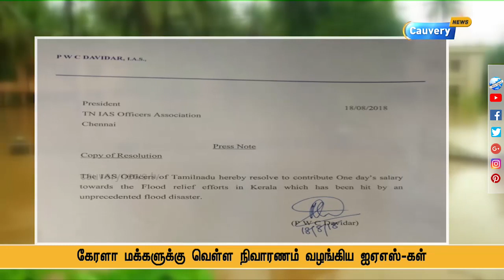கேரளா மக்களுக்கு நிதியுதவி வழங்கிய ஐஏஎஸ் அதிகாரிகள் | Kerala Floods | Kerala Relief